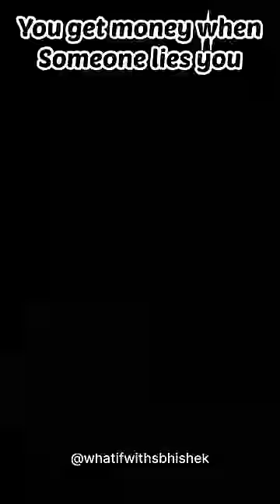Ironman get Money when someone lies him💰💵😳😱